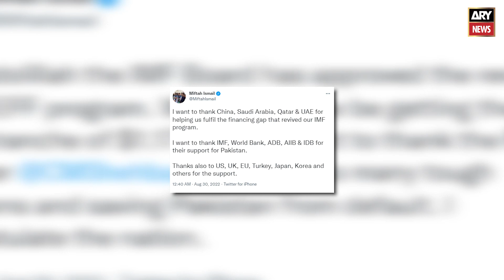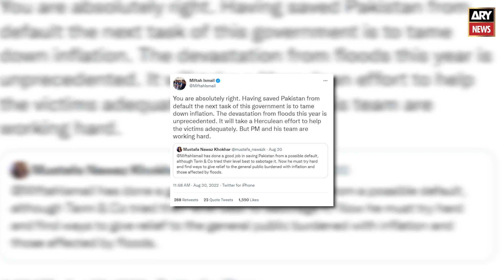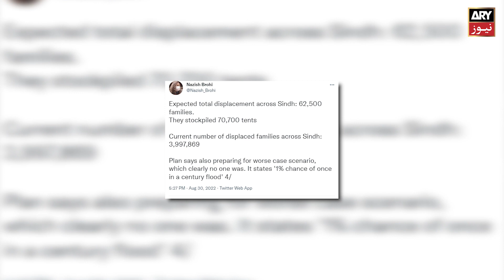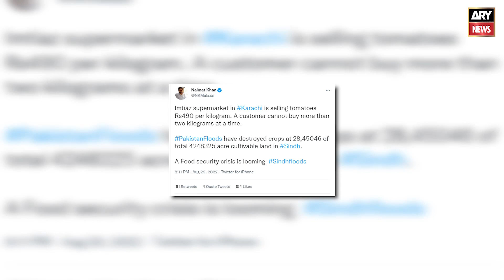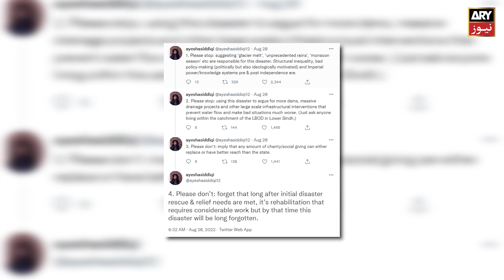Let's talk: Can IMF loan save calamity-hit Pakistan?